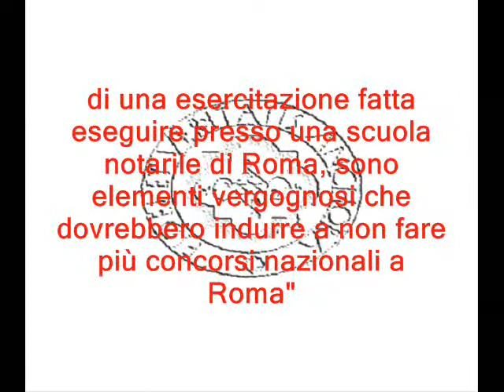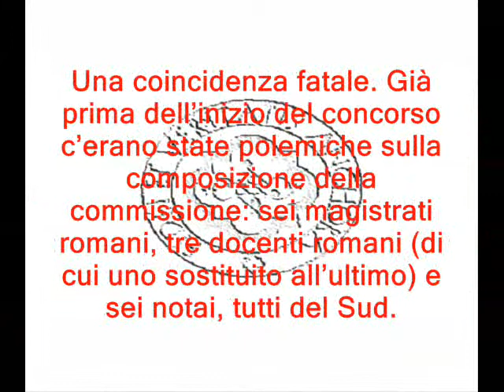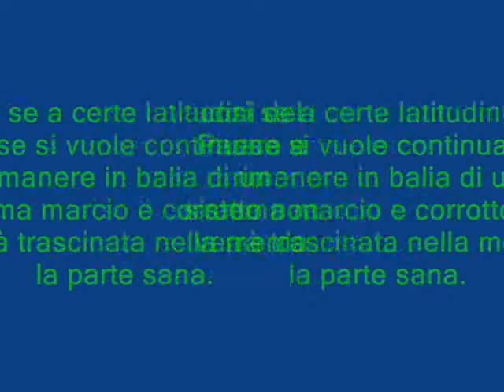Notai: concorso merid..nazionale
''LASCIATE OGNI SPERANZA, VOI CH'ENTRATE'', purtroppo non è il canto III dell' Inferno di Dante, ma il consiglio personale che rivolgo ai giovani aspiranti notai del nord Italia che si accingono a varcare la porta dei concorsi nazionali. Quelli che si fanno 600km andata e 600 ritorno per vedere uno scempio di entità bibliche. Qualcuno la secessione se la sta proprio cercando...